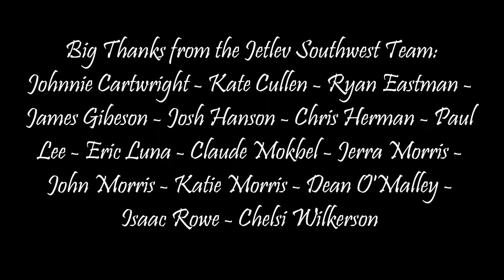JETLEV MOVIE Romain Thievin 2012-11-11